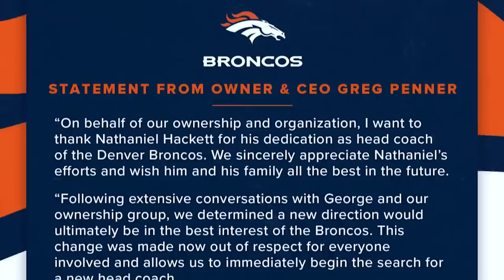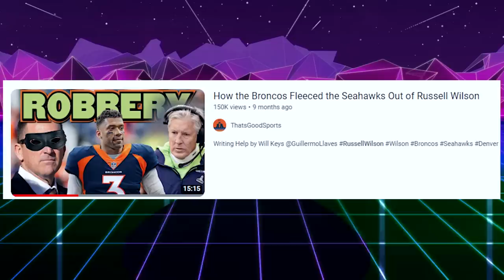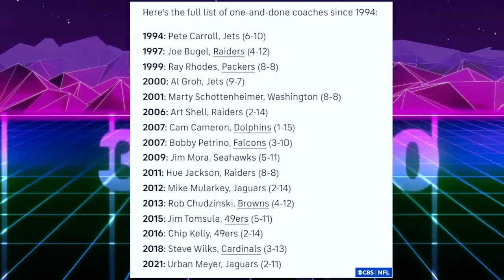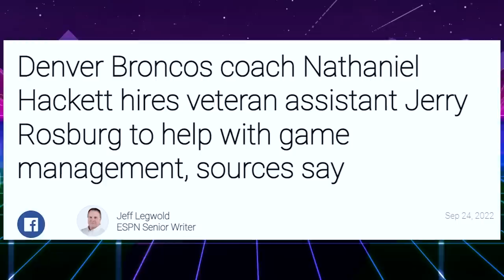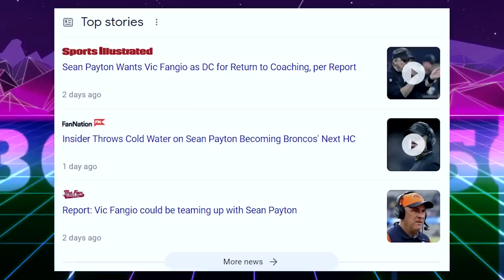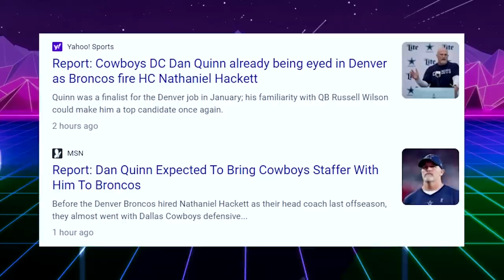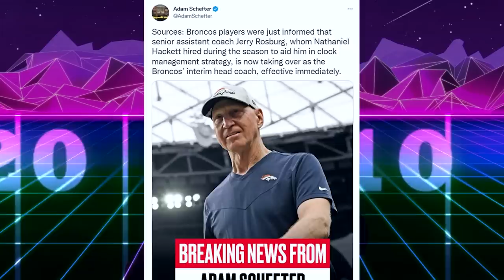Nathaniel Hackett Joins Elite Club in Firing!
Nathaniel Hackett Joins Elite Club in Firing! The Denver Broncos fired head coach Nathaniel Hackett one day after Russell Wilson threw 3 interceptions, and Baker Mayfield won NVP in the New Worst NFL Game I’ve ever seen. The Broncos fire their head coach less than a year into the job.